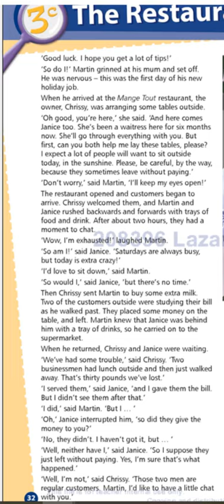10 Track 10